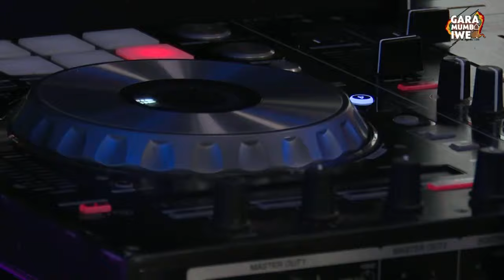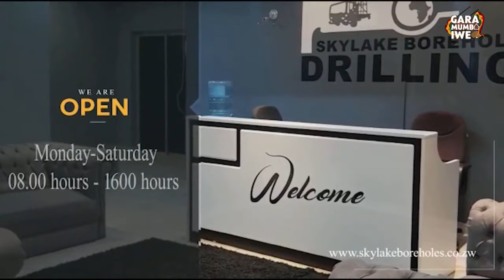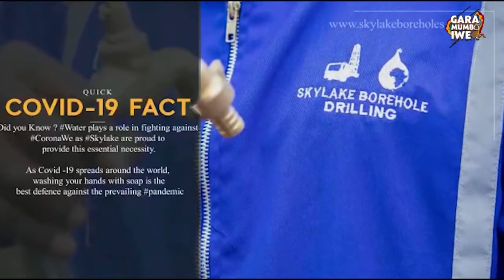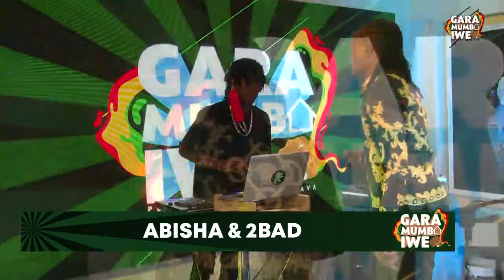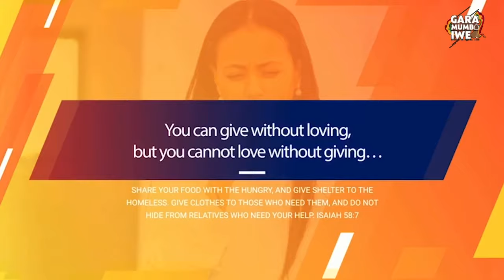Gara Mumba Iwe : Part 2